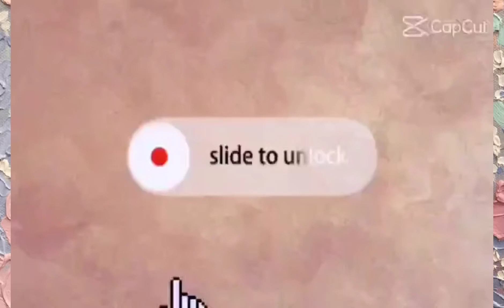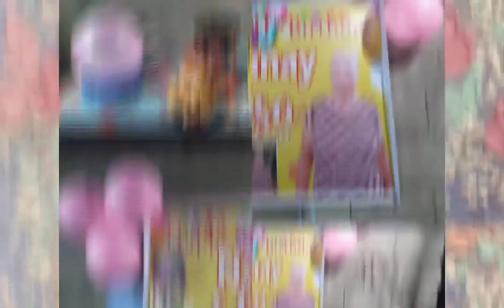Happy happy birthday/auntie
happy birthday to my auntie flex ko dahil masaya Kahit ako don masaya ako dahil nakita ko namasaya siya good health ang more birthday GOD BLESS